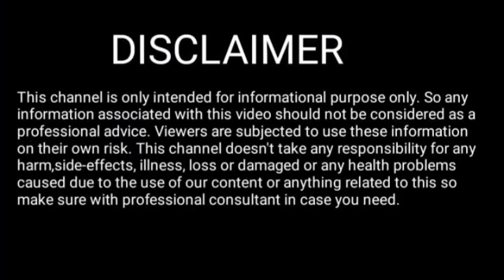Rakhi fol 4 February 2023 || Assamese Rashifal 4 February 2023 || 4 February 2023 Rakhi fol Today